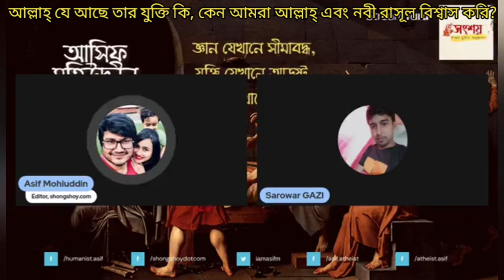আল্লাহ্ যে আছে তার যুক্তি কি, কেন আমরা আল্লাহ্ এবং নবী রাসূল বিশ্বাস করি?